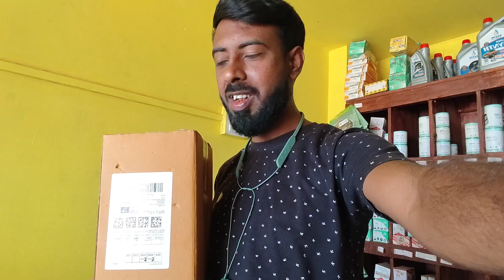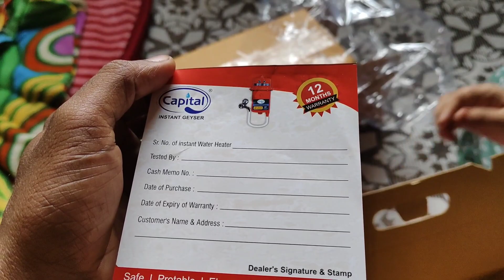Amazon se aj parcel aagaya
amazon me parcel return kaise kare,

amazon me parcel delivery kaise kare,

amazon me parcel cancel kaise kare,

amazon me parcel track kaise kare,

amazon me parcel kitne din mein aata hai